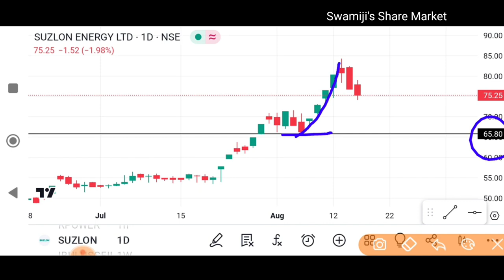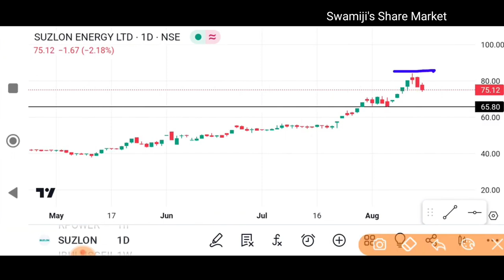Suzlon Energy 🔥 Target 🎯 130 🔥 Suzlon Energy Latest news Hindi । Suzlon energy latest News Today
5 paisa या  Zerodha में अकाउंट याहा से खोले

Created By:-

Swamiji's Share market